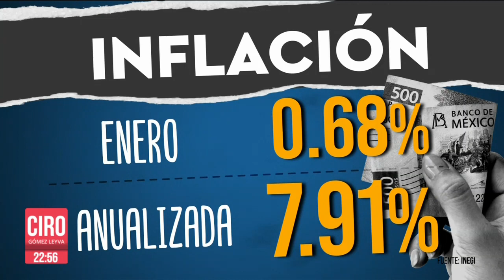Aumenta 0.68% la inflación durante enero | Ciro Gómez Leyva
CiroEnImagen La inflación aumentó 0.68% durante enero, informó el INEGI. Esto llevó la inflación anualizada a 7.91%.